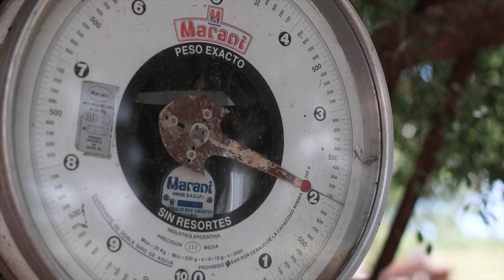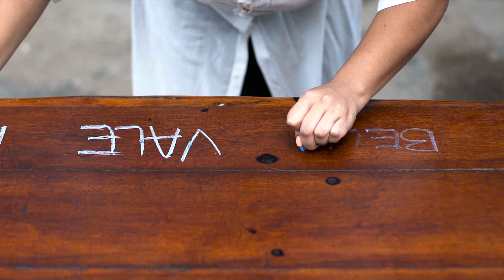Entre Negros 2018